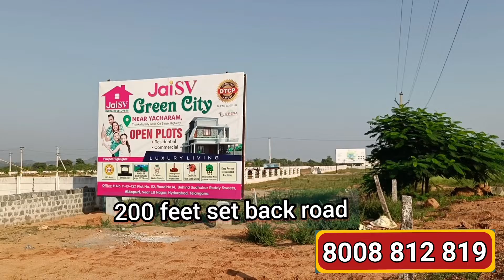plots for sale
dtcp approved project at aacharanalo sagar highway. near pharma city and RRR.